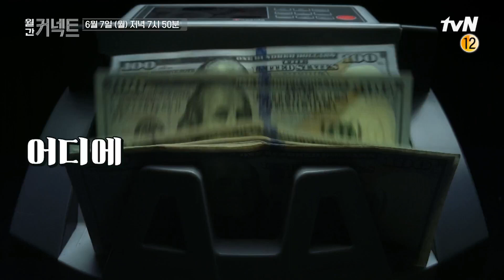"한국은 더 이상 새우가 아닙니다" (『지리의 힘』저자 인터뷰) 월간커넥트 EP.6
랜선 너머 그 사람 [월간 커넥트]
- 매월 첫재 주 (월) 저녁 7:50 tvN

▶지리적 관점으로 풀어본 미-중 갈등! -『지리의 힘』 저자, 팀 마샬
▶아트테크, 밀레니얼이 미술시장에 몰린다! -  아트쇼 부산, 손영희 이사장장